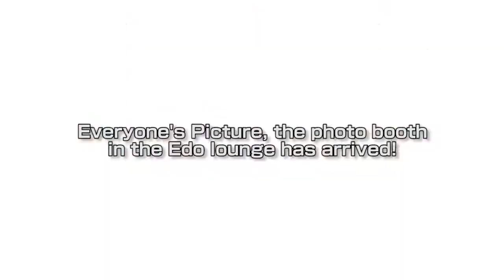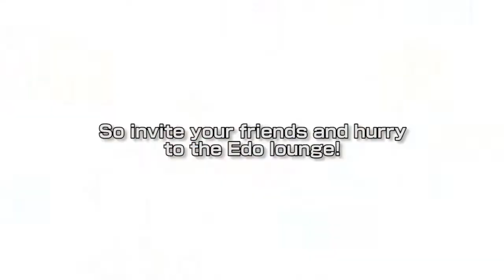Everyone's picture : Great Edo of Nippon PV by Granzella - PlayStation®Home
Take pictures with friends or by yourself. Everyone's Picture for PlayStation®Home has arrived in Great Edo of Nippon's store and tenements!
With customizable backgrounds, frames, pause, and photo effects you can take a variety of photos, from one person, of course, to romantic lovers, and even fun group photos.
With weapons at the ready, snap a picture of yourself together with the Mononoke and the citizens of Edo!

Copyright(C)2012 Granzella Inc.

Direction: KAZUMA KUJO
Assistant Direction & Editing & Screen Capture: MORIMOTO "TYPE" RYUTA
Translation: David Bax

Supervision: MEEHER, KAKKUN, KAN Jiro

Production: Granzella Inc.
BGM/SE: Nash Studio Inc. (Licensed by permission)

Promotional video vol.03 for the Great Edo of Nippon PlayStation®Home lounge from Granzella.